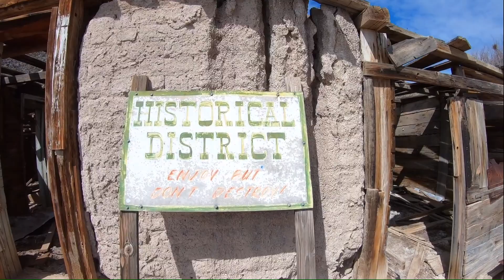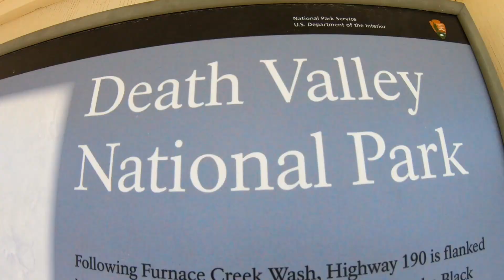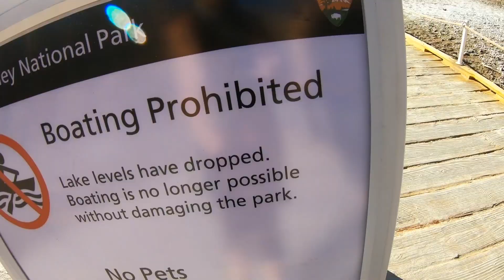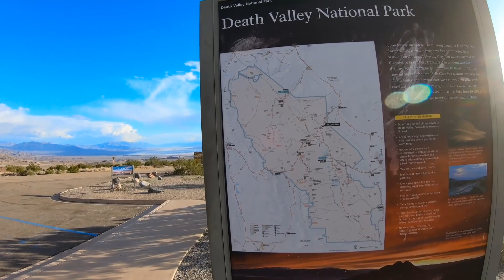Badwater Lake Manly & Shoshone PupFish